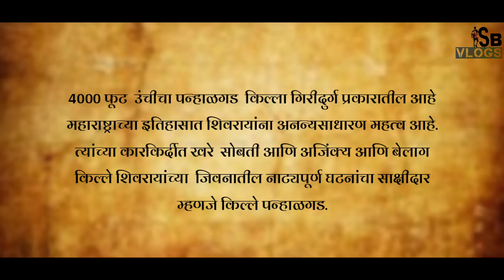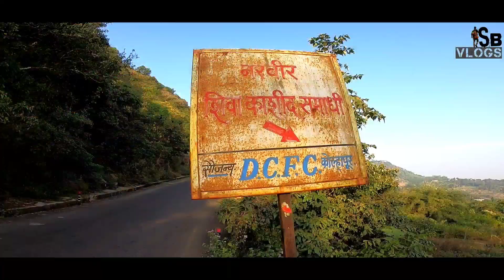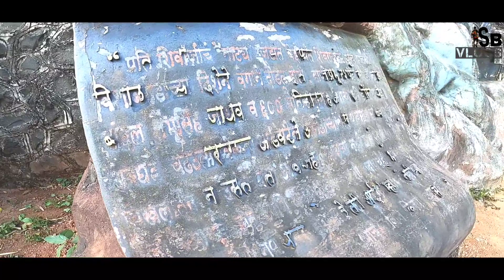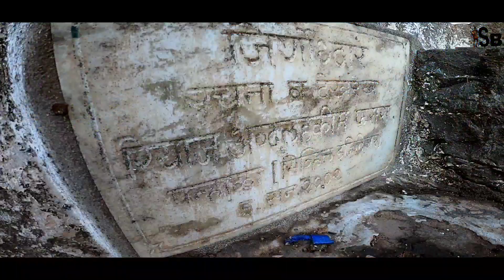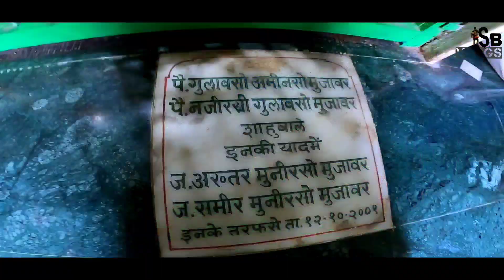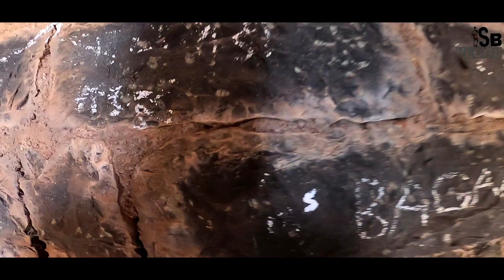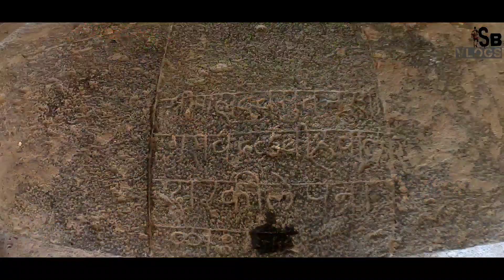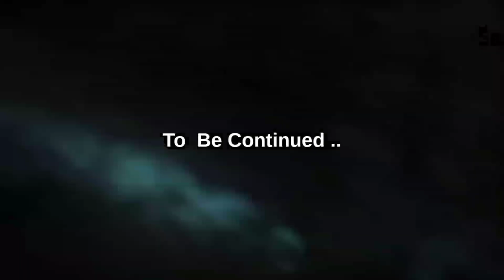Panhala Fort |ऐतिहासिक घटनांचा साक्षीदार किल्ले पन्हाळगड. सिद्धी जोहरचा वेढा| शिवा काशीद| Vlog-50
A Video By :
 Siddharam Birajdar & Rutik Ghodake

भटकंती सोबती/जिगरी ट्रेकर्स
- Rutik Ghodake
-Raju Khsirsagar
-Pritam Chavan

Hi
I'm siddharam Birajdar. Welcome to our you tube channel Siddharam Birajdar Vlogs.

पन्हाळगडबद्दलची माहिती,इतिहास,गाईड इरफान मुजावर यांनी सांगितले असून.याशिवाय पुस्तकातून अभ्यासपूर्ण माहीत तुमच्यापर्यंत पोहोचवण्याचा प्रयत्न केला आहे.
     पावनगड ,पन्हाळा पन्हाळा पन्हाळा हे ठिकाण कोल्हापूर पासुन 20 कि.मी. अंतरावर आहे.समुद्रसपाटी पासुन 977.2 मी. ऊंचीवर असलेले, पन्हाळा हे मोहक प्रेक्षनिय स्थळ आहे जेथे आपण आपली सुट्टी घालवण्यासाठी जाऊ शकतो. पन्हाळा किल्ल्यामुळे व ईतर डोंगरामुळे करड्या किंवा पांढर्याघ रंगाचा वारसा येथे जपला आहे.हा किल्ला राजा भोज यांनी 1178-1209 मध्ये बांधला आहे आणि डेक्कन किल्ल्यांमध्ये सर्वात मोठा किल्ला आहे. हा किल्ला रक्षन करणार्यास 7 कि.मी. ऊंचीच्या भक्कम भिंतींच्या आतील भागामध्ये आहे. शिवाजी महाराजांची आठवण करूण देणारा पन्हाळा हा एक ऐतिहासीक किल्ला आहे, सिध्दी जोहारने शिवाजी महाराजांच्या पन्हाळ गडाला चार महिने वेढा दिला होता, एका पावसाळ्या रात्री ह्या वेढ्यातुन सुटुन शिवाजी महाराज विशाळगडला गेले, सिध्दी जोहारने त्यांचा पाठलाग केला तेंव्हा बाजीप्रभु देशपांडे ह्यांनी पावनखिंड येथे त्याला आढवले, त्यामुळे शिवाजी महाराज सुरक्षित विशाळगडावर पोहचु शकले, परंतु बाजीप्रभु देशपांडे येथे धारातिर्थ पडले व मरण पावले. पुर्वेकडील दरवजाला चार दरवजा म्हणतात, ज्याच्या मधुन गडामध्ये येण्यास मार्ग आहे, ह्याचा नाश ब्रिटीशांनी केला. प्रवेशद्वाराच्या डाव्या बाजुला टाकीसारखे हिरवे आणि पांढरे दरगे पहायला मिळतात. तीन दरवजा पर्यंत हा मार्ग पश्चिमेला सरळ 400 मी. जातो.अदिल शाही पध्दतीचे हे एक लष्कराचे कौशल्यपूर्ण ऊदाहरण आहे. प्रवेशद्वारा आतील त्रिज्या खंड गोलाकार खंड दर्शवते. नऊ खंडांच्या रिकाम्या जागांमध्ये चौकोनी खंडाच्या रेषेंची ऊपखंडे आहेत.ह्याच्या वरती गणपती व ईतर देवांच्या मुर्त्या आहेत. बाजुच्या जागेमध्ये क्लिष्टपणे कोरीव भाग एकमेकांशी दुव्याने जोडलेली मार्यायची तटावरील भिंत आहे आणि सुधारीत पाने व फांद्या असलेली नक्षी आहे. सर्वात समोरची मार्यायची तटावरील भिंत वरती दिसते. पश्चिम बाजुच्या आंगणाच्या बाहेरील बाजुला एक सुरक्षा खोली आहे जिच्यामध्ये त्रिकोणी कडा असलेले खांब आहेत. दोनभिंतीच्या मधल्या भागांमध्ये बाहेरच्या बाजुने प्रवेश द्वार आहे. इब्राहीम अदिल शहा यांची आतील त्रिकोणी जागांमध्ये इराणची कोरलेली नाणी आहेत. पश्चिमेला थोड्या अंतरावर तीन दरवजा आहे जो कि

{{PAGENAME} हा भारताच्या महाराष्ट्र राज्यातील एक किल्ला आहे. तसेच पन्हाळा हे महाराष्ट्रातील कोल्हापूर जिल्ह्यातील पन्हाळा तालुक्याचे मुख्य गाव आहे. सध्या पन्हाळा हे एक पर्यटनस्थळ म्हणून ओळखले जाते. याच पन्हाळ गडाला सिद्दी जोहारने वेढा दिला, तेव्हा छत्रपती शिवाजीराजे यांनी मोठ्या शिताफिने स्वता:ची सुटका करुन घेऊन विशालगडाकडे कूच केली.बाजी प्रभू देशपांडे व शिवा काशिद यांनी या सुटकेत महाराजांना मदत केली. छत्रपती शिवाजी महाराज यांच्या मृत्यू नंतर युुवराज संभाजी महाराज यांनी स्वराज्याची सूत्रे येथूनच हाती घेतली.पन्हाळ्याच्या बाजूने कोकणात कोकणात जायला अनेक मार्ग उपलब्ध आहेत. सध्याच्या स्थितीला हा एकमेव असा किल्ला आहे कि ज्याचे अवशेष अजून सुस्थितीत पाहायला मिळतात. पन्हाळगड हा कोल्हापूर भागातील महत्त्वाचा किल्ला आहे. कोल्हापूरपासून २० कि.मी.अतंरावर आहे. पन्हाळ्याला पर्णालदुर्ग देखील म्हणतात. मराठ्यांच्या उत्तरकालात आणि करवीर राज्य संस्थापनेच्या काळात मराठ्यांची काही काळ राजधानी असणारा हा किल्ला इतिहासाच्या दृष्टीने आणि आज पर्यटनासाठी येणाऱ्या पर्यटकांच्या दृष्टीने महत्त्वाचा किल्ला आहे. महाराष्ट्रामधील एकमेव टिकून राहिलेला किल्ला म्हणून याकडे पहिले जाते.भारत सरकारने या किल्ल्याला दिनांक २ जानेवारी, इ.स. १९५४ रोजी महाराष्ट्रातील राष्ट्रीय संरक्षित स्मारक म्हणून घोषित केलेले आहे

@ 3-way Monopad

@Go pro hero 8 cover case:-

@Vloging camera-